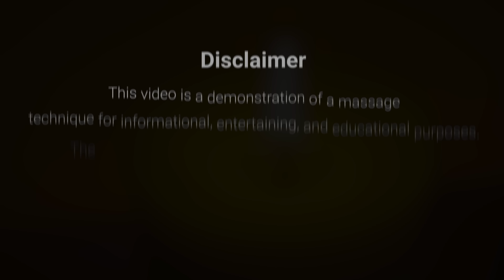ASMR Full Body Massage on Nature by Sabina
Hi, nature enthusiasts! Dive into “Unlocking The Power of Nature: When Sabina Is Near, Feelings Triple with Outdoor Massages!” Join us as Sabina enhances the massage experience by blending it with the beauty of the outdoors. This video isn’t just about relaxation; it’s an exploration of how nature intensifies every sensation, tripling the feelings of joy, serenity, and connection. Did you know that being in nature can amplify the benefits of massage? Watch as Sabina demonstrates this powerful synergy, and let yourself feel the profound impact. We’re always glad to share these moments with you, and thank you for your likes and comments!

Welcome to our ASMR Massage channel, your gateway to ultimate relaxation. Experience the art of head, neck, shoulder, back, abdominal, leg, and foot massages, carefully designed to melt away tension and transport you to a world of serenity. Join us for a journey of self-care and rejuvenation.